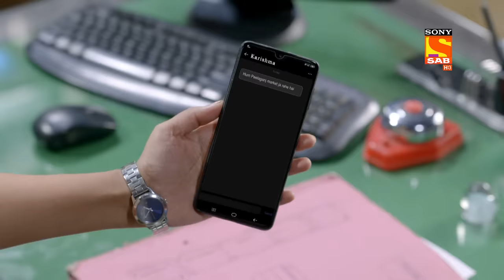Why Does Amar Call The Bomb Squad? - Maddam Sir - Ep 523 - Full Episode - 9 June 2022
Episode 523: Why Does Amar Call The Bomb Squad?
Pushpa and Haseena discuss the person behind the setting up of bombs, according to Haseena Mallik, the girl is not a terrorist but a patient. She considers her to be very dangerous and is on her way to the market. The entire Mahila Police team tries to trace the explosives based on the mysterious phone call. Will they trace the woman and the explosives?